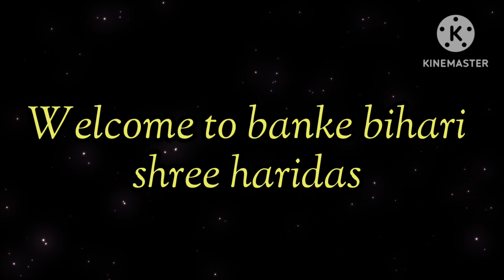TOP 5 TEMPLES OF VRINDAVAN | वृन्दावन के प्रसिद्ध प्रमुख पांच मंदिर | banke bihari shree haridas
biggest temple in vrindavan
vrindavan main temple list
oldest temple in vrindavan
vrindavan total mandir
top 5 mandir of vrindavan
top 10 temple in vrindavan
main temples of vrindavan
famous temples of vrindavan
temples of vrindavan
vrindavan must visit places
vrindavan most famous temples
all temples of vrindavan
how many temples in vrindavan
famous temples in vrindavan
top 5 temples in vrindavan
world largest temple in vrindavan
vrindavan biggest temple
vrindavan ke top 5 mandir
7 temples of vrindavan